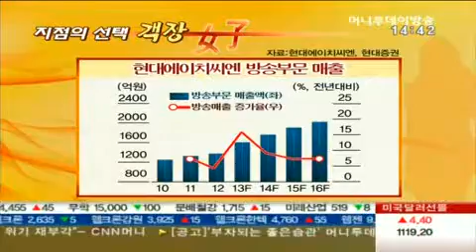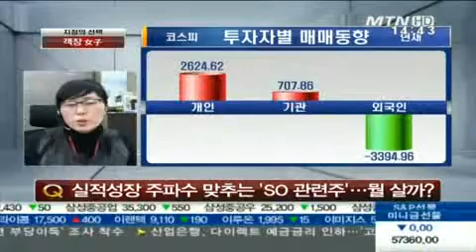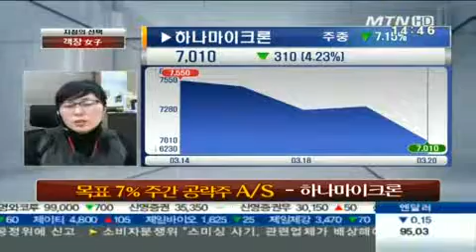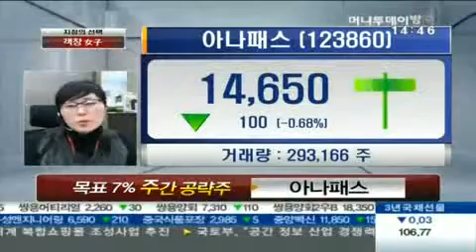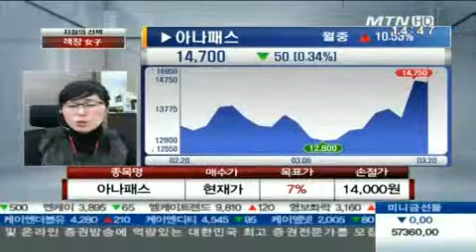실적성장 주파수 맞추는 'SO관련주'...뭘 살까?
03/20 이상준의 마감 60분-객장女子